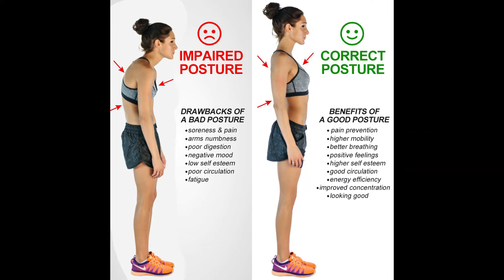Orthopedic Posture Corrector Support Corset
ORTHOPEDIC SUPPORT CORSET: JOIN DOZENS OF HAPPY CLIENTS!

Because we aim to make all our customers happy, we always try to keep our stock fresh and offer you the most interesting and exciting products. Therefore, we are proud to introduce you to our Orthopedic Support Corset.

This product is already one of our most popular offers on the market, so we’re sure you’re going to like it too.  we offer worldwide shipping and guarantee a full refund if the product happens to disappoint you.